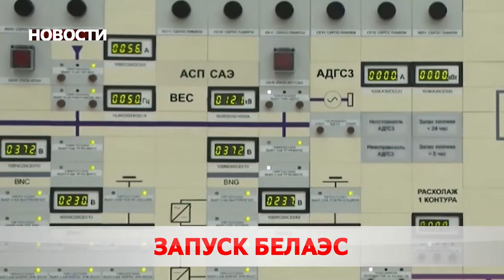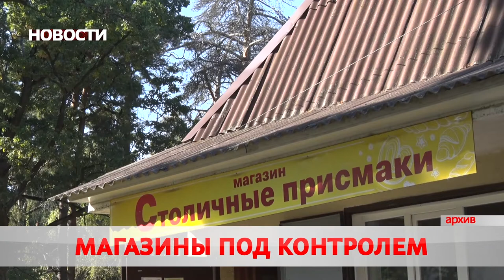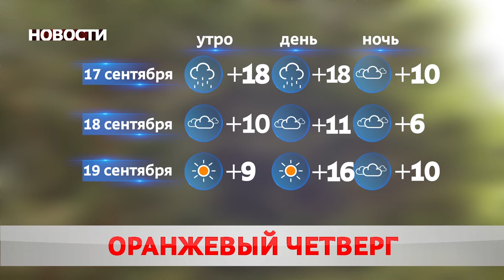Новости 16 09 20